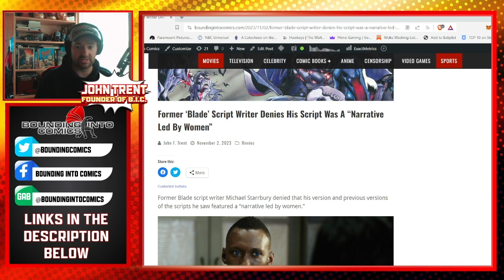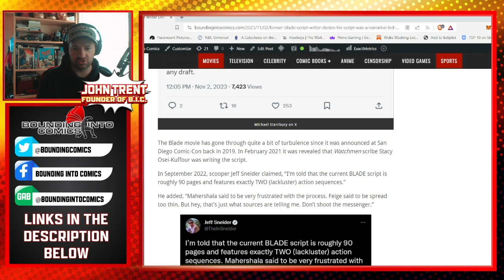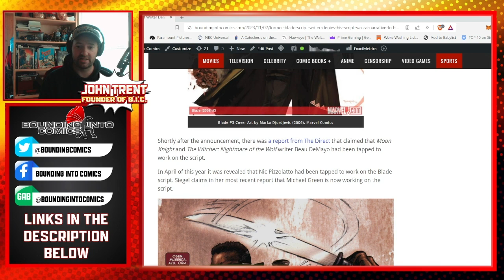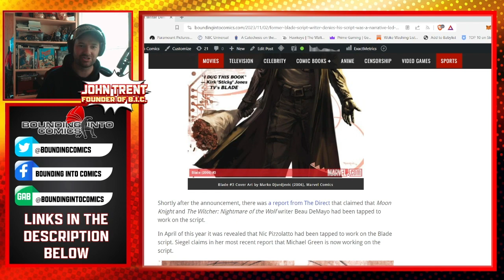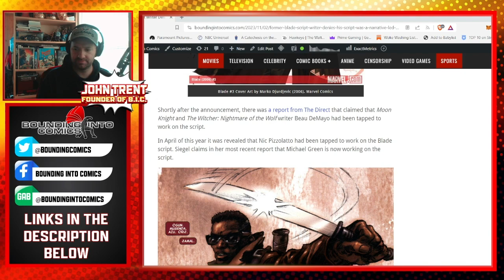Blade Script Writer Denies Sidelining Mahershala Ali and Pushing MSheU Narrative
Former Blade script writer Michael Starrbury denied that his version and previous versions of the scripts he saw featured a “narrative led by women.”